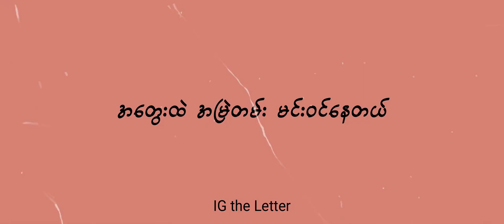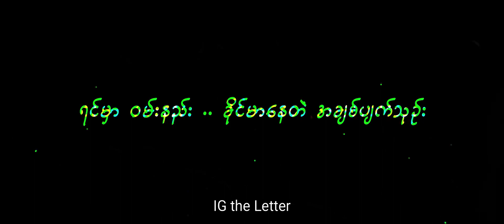Lay Phyu - Alwam Myar (1994 Version)